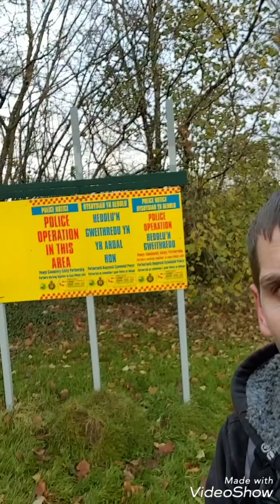Talgarth asylum (no music)